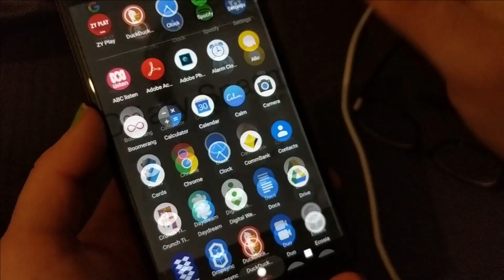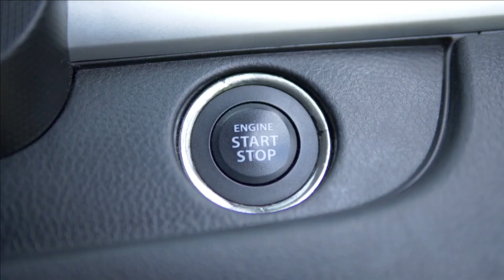DISCOURAGEMENT AND SELF-DOUBT IN ENDMYOPIA | Will it work for me?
This one's for you, Alex!

LINKS:

If you want to know more about EndMyopia, here are some great links to look at (well, don't just look at them. Clicking them will be more interesting):

🤓 A little about my eyesight: 🤓
I have had glasses for astigmatism since I was 7 years old, but I only needed them for specific circumstances, like reading blackboards or night driving (not when I was 7, obviously).
At the age of 22 I landed an office job, and with my lovely new money I bought a smart phone. 6 months later, I had myopia (also known as short sightedness or near sightedness) and had to wear glasses full-time.
My prescription has been going up since then, and I have been freaking out as I sit back and watch my eyesight deteriorate, feeling helpless and scared.
I was up to -3 in my left eye, and -2.5 in my right eye when I discovered Jake Steiner and the EndMyopia method.

I am still only a few months in, but already I am seeing at  almost -2.00 in my left eye -1.75 in my right eye. Small changes, but any improvement is amazing when my eyes have only been deteriorating for the last 10 years.

I am loving knowing more about eyesight and how eyes function. It's fascinating, and learning so much feels empowering. I love that I no longer feel helpless about my vision. I have also quit my smartphone so I could get over my screen addiction. I even bought a Nokia to get me out of temptation's way! Since doing this, I have been making progress with my vision, but also have regained so much of my life and time and perspective, so this vision journey is definitely having positive knock-on effects in my life as a whole.

👓 Using the reduced lens method, and need another pair of glasses?👓
Clearly are an online retailer, based in Australia - especially great for those of us based in Australia or NZ - and is available worldwide.

I use them for all my glasses in my EndMyopia journey, and they have been great.

☀ Audio:
Music: Stars Of Hope Across The Night by Amarià @amariamusique

☀ About me:
Just a girl, living in Australia, trying to find ways to live in harmony with this precious world, with other beings, with her body, with herself, and with the mystery that ties it all together.